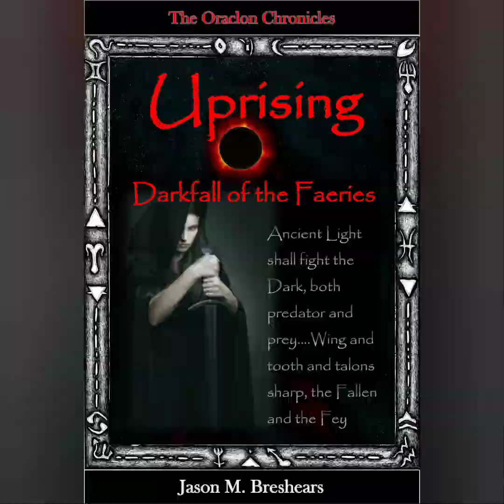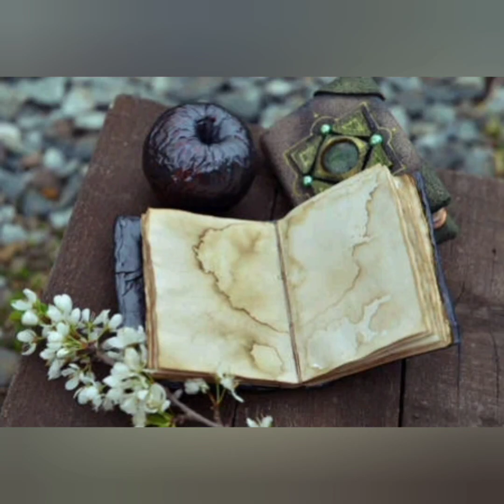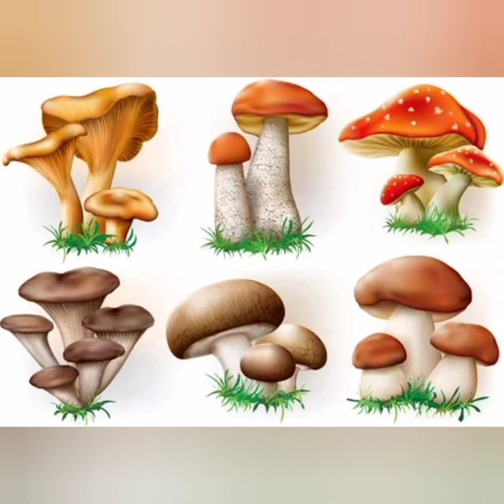Episode 43: The Anointing of Dhishra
Maps of Dagothar and the underworld are available for FREE on Podia at this

The book Chronicle of Dagothar is available from Amazon